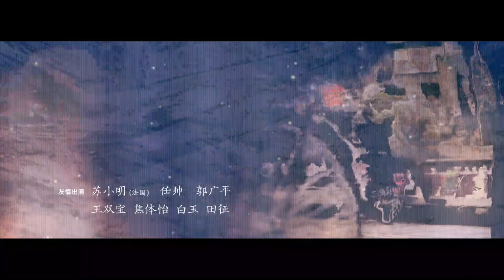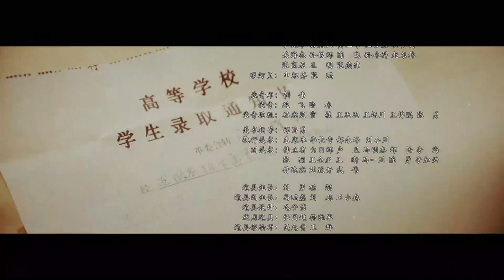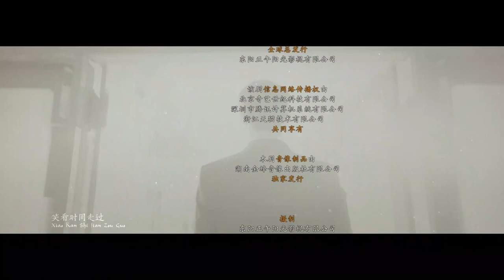【FULL】宋运辉质疑水书记贪污《大江大河 Like a Flowing River》第43集【正午阳光官方频道】